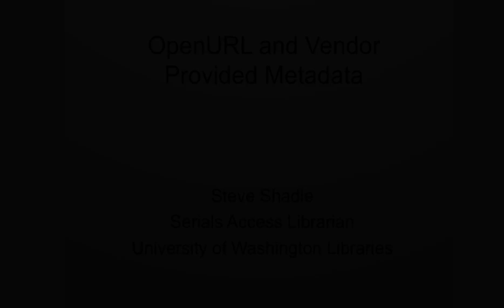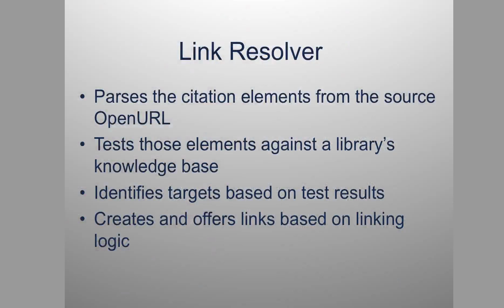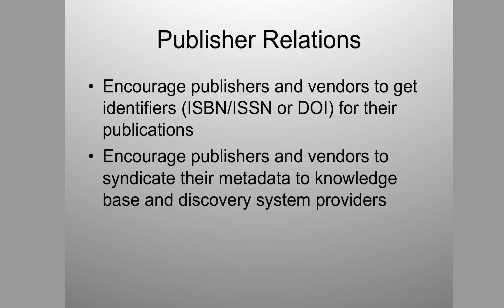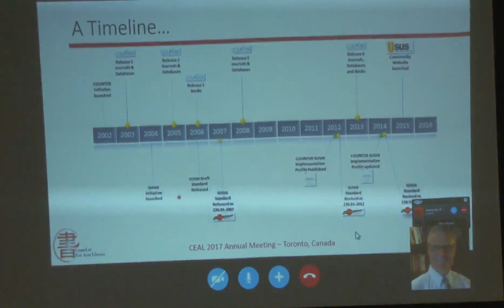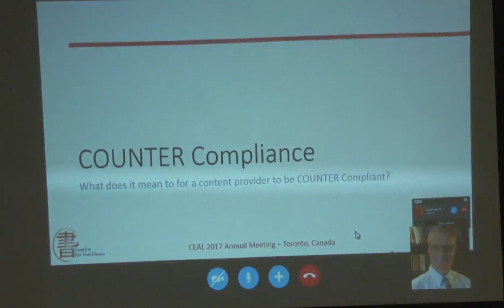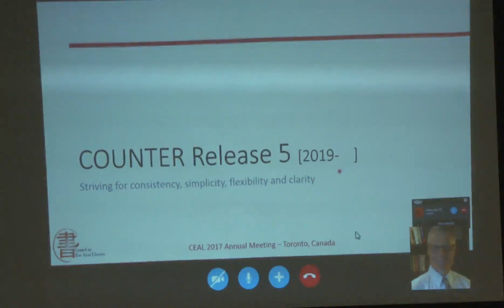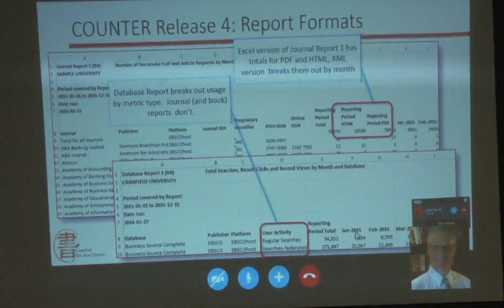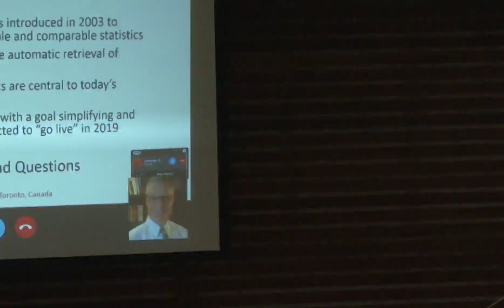Council on East Asian Libraries (CEAL) Annual Conference - Cataloguing Workshop - Part 3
This is part 3 of 3 of the CEAL Cataloguing Workshop that took place on March 14, 2017.
[00:00] OpenURL and Vendor Provided Metadata
Speaker: Steve Shadle, Serials Access Librarian, University of Washington Libraries
[37:30] COUNTER Code of Practice and SUSHI: Introduction and Application
Speaker: Oliver Pesch, EBSCO Information Services